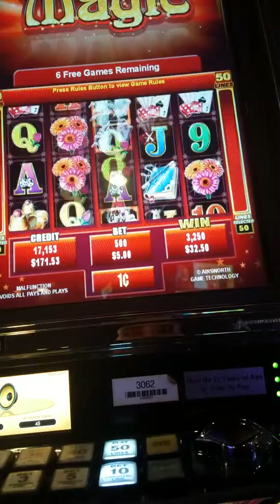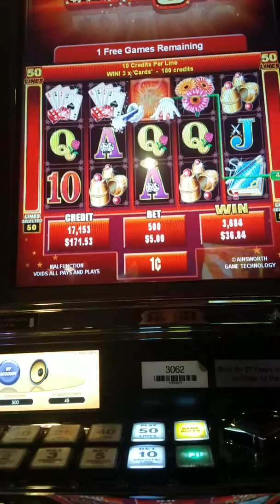Magic!!!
Bonus hit!! Big win!!